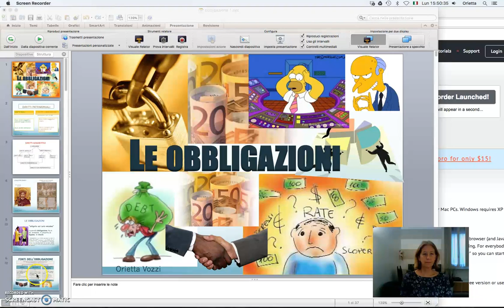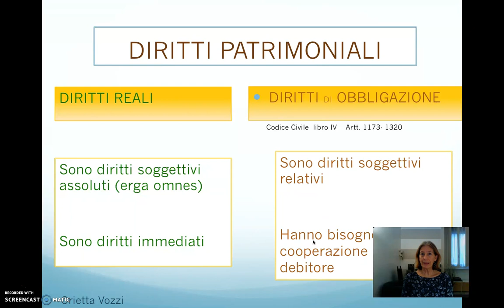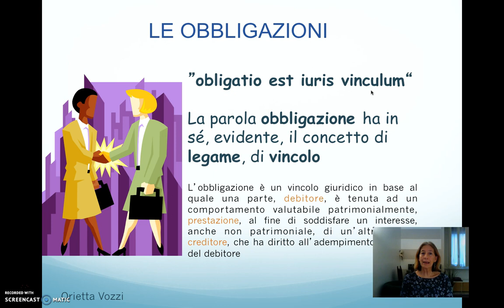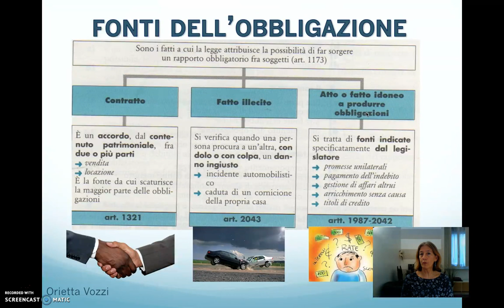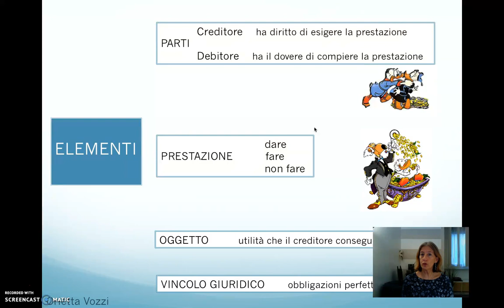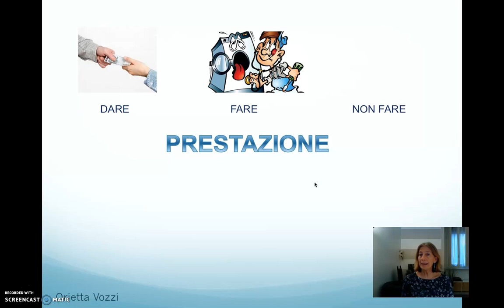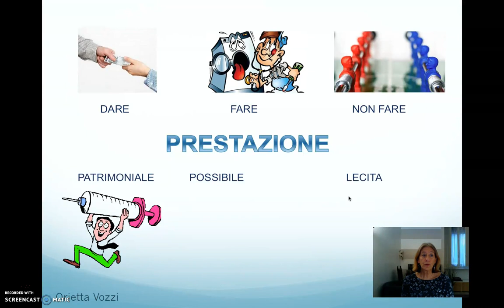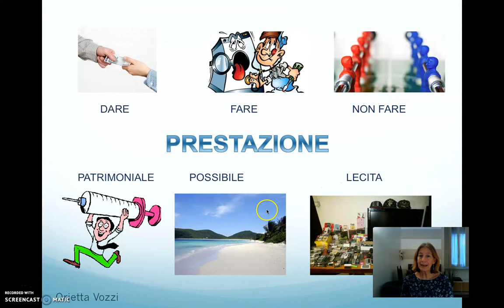OBBLIGAZIONI PARTE 1 copia